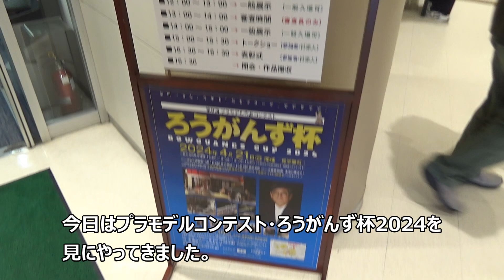【プラモデル作品コンテスト】ろうがんず杯を見てきた！2024年4月21日（日）！【模型・ジオラマイベント】たまプラーザテラス2階【東急田園都市線たまプラーザ駅】神奈川県横浜市青葉区美しが丘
BGM・・・ユーチューブオーディオライブラリー様